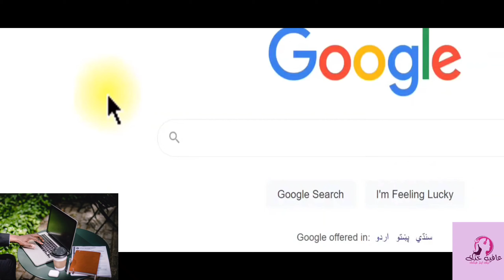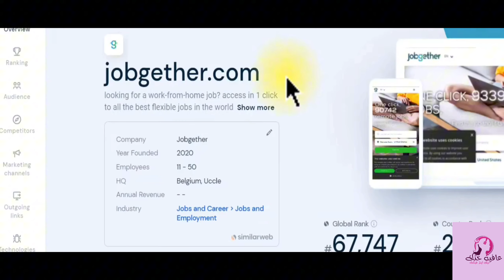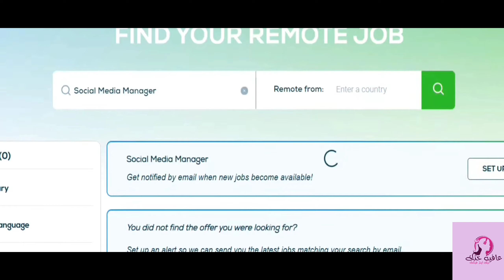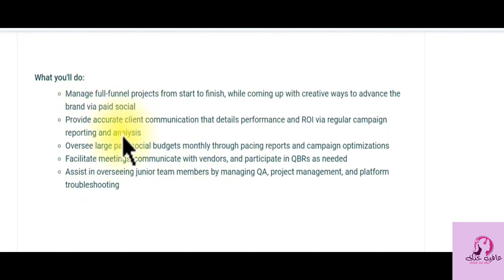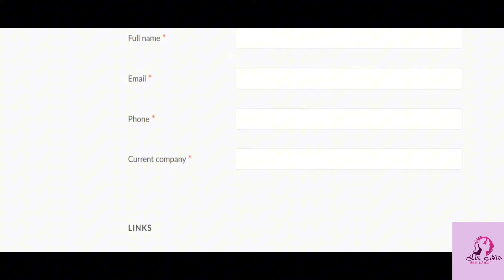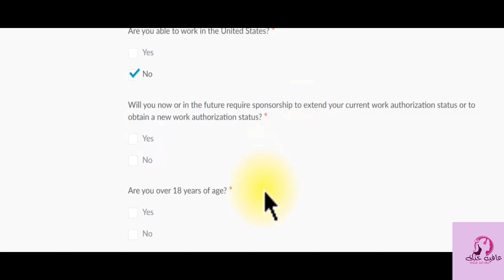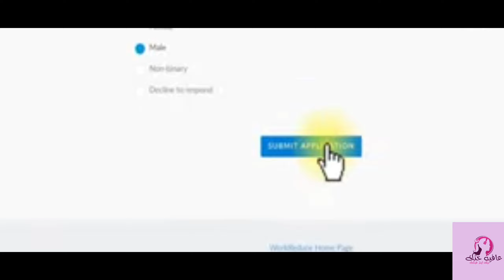How to earn from jobgather.com? Earn money online || Remote jobs 2023 | Aafia Khattak Tech and Fact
Queries Solved:
make money online
online earning
online business
online income
earning app
earning apps
earn money by mobile
online methods to earn money
how to become a social media manager
how to become a social media manager with no experience
freelance social media manager
how to be a social media manager
how to become a social media manager in 2023
social media manager tips
how to earn money online
social media marketing tutorial
how to start social media marketing